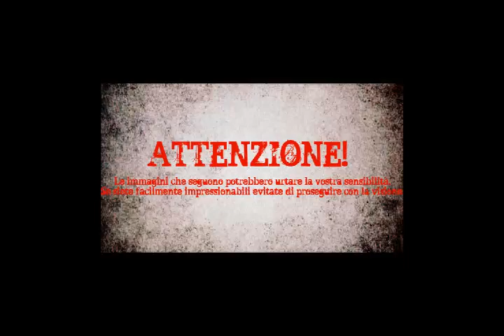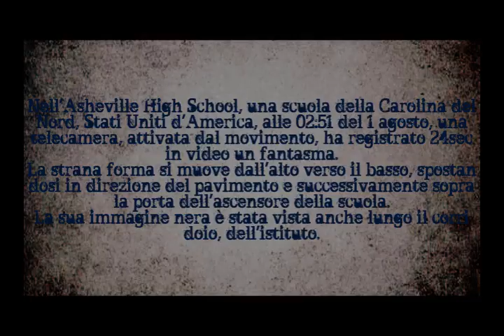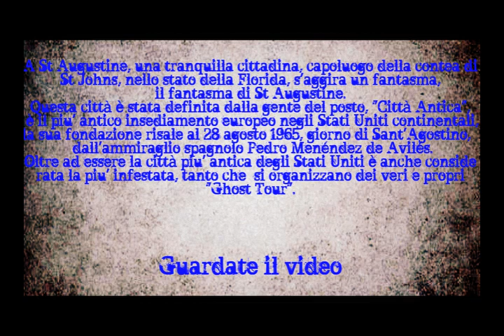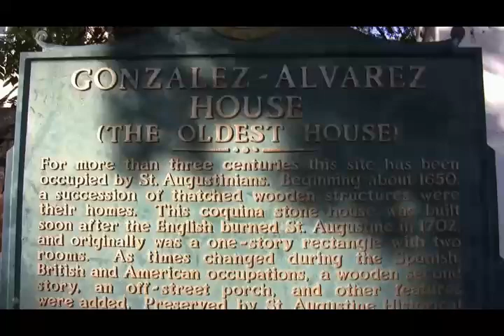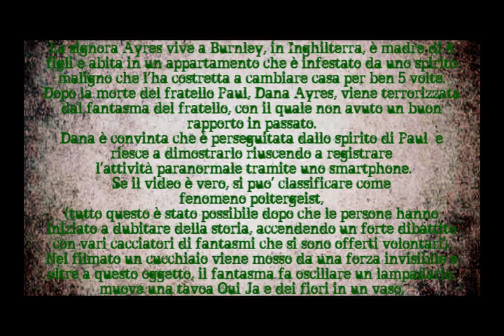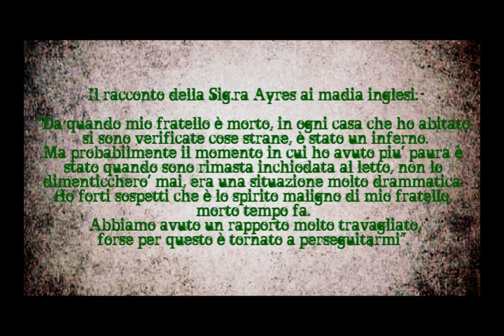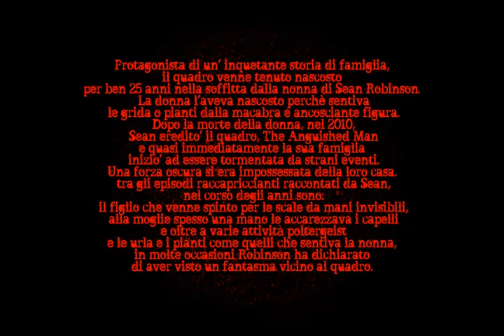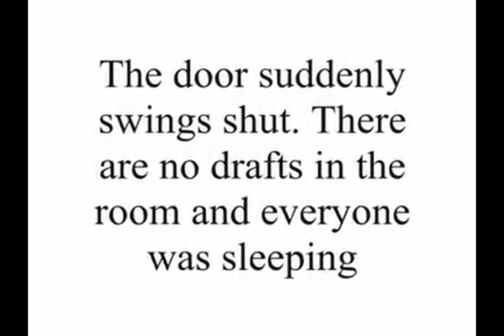VIDEO DI FENOMENI PARANORMALI CATTURATI DALLA VIDEOCAMERA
ATTENZIONE!
Il video contiene 5 episodi inquietanti di fenomeni paranormali di fantasmi, spettri e poltergeist.
Il pub infestato da un fantasma di una bambina.
Un' entità che vaga per una scuola degli Stati Uniti d America
Il fratello che perseguita la sorella
Il dipinto (Il più inquietante )